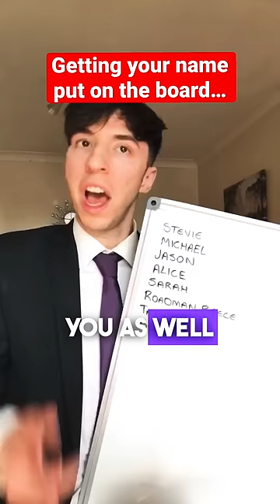GETTING YOUR NAME PUT ON THE BOARD…